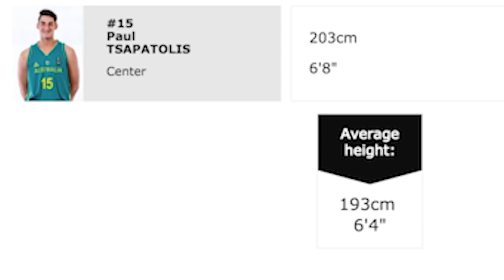Philippines Vs. Australia Preview - Kai Sotto versus The Aussies' Next Kyrie Irving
Kakayanin ba ng depensa ni Kai Sotto at ng Batang Gilas si Tamuri Wigness and the Crocs? Ano sa palagay niyo? If you like this video pleasesubscribe to this channel for mor cool basketball videos.